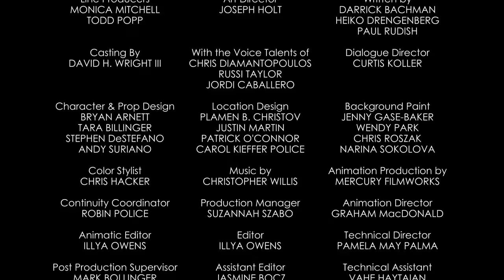Bottle Shocked | A Mickey Mouse Cartoon | Disney Shorts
Mickey tries to keep a precious bottle safe after everything around him threatens to break it.